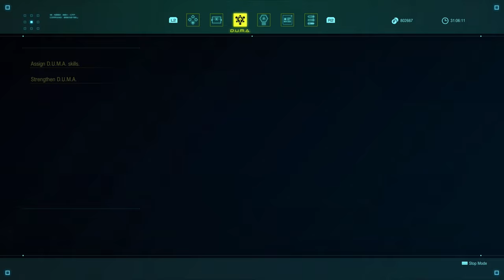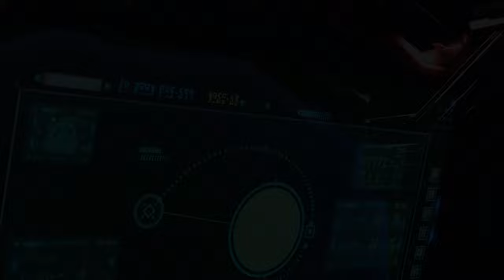Star Ocean: The Divine Force - PS4 gameplay part 17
Raymond and the party enter the Terranus along with Lola and encounter Bohld'or and his cohorts inside. They try to stop Bohld'or, who is obsessed with Scorpium ideology, but Bohld'or escapes aboard the Scorpium vessel sent for him. With no other choice, Raymond and the team decide to pursue their foes into space. The Aster natives temporarily part ways with Raymond and his crew to return to their families and homes to say their goodbyes before leaving.

｢Timestamps｣
00:00:00 🎮 Game Start
00:02:20 🔬 Hybrid Research Vessel Terranus
00:31:06 📔 An Emperor's Ambition (1/5)
00:35:32 ⚔️ BOSS: Fused Gaston & Fused Velanj
00:36:20 📔 An Emperor's Ambition (2/5)
00:41:07 📔 An Emperor's Ambition (3/5)
00:45:30 🚀 Merchant Vessel, the Aldous
00:57:58 📔 An Emperor's Ambition (4/5)
01:08:03 📔 An Emperor's Ambition (5/5)
01:09:40 ❗ Completing side quests